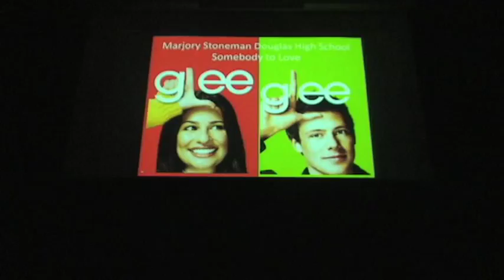Somebody To Love (Glee Cover) - Troop 4879 @ Broadway Cares Glee Event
Troop performs there version of the Somebody to Love cover from Glee